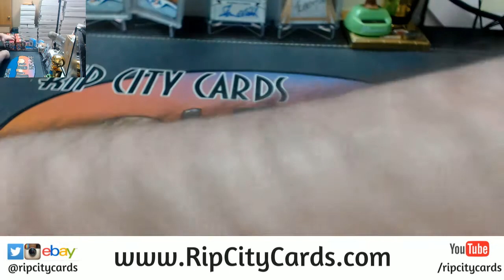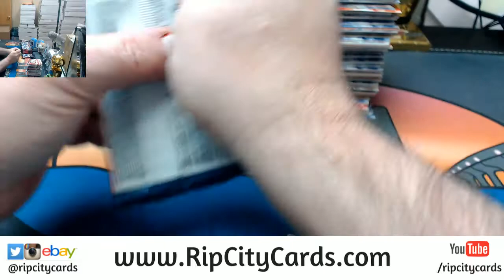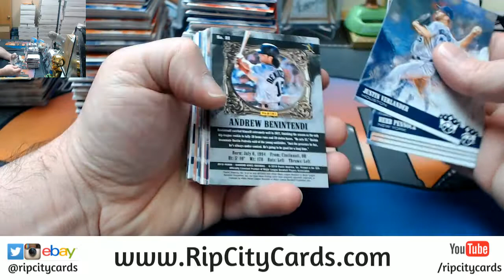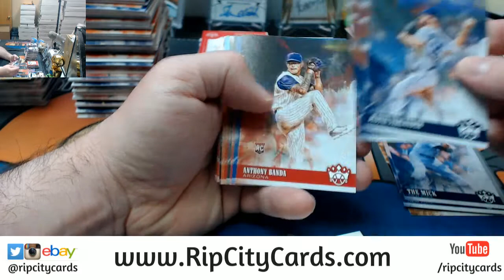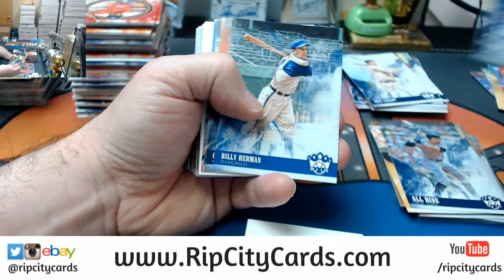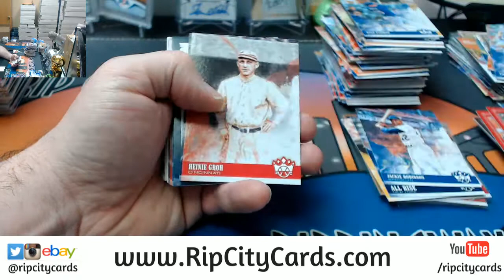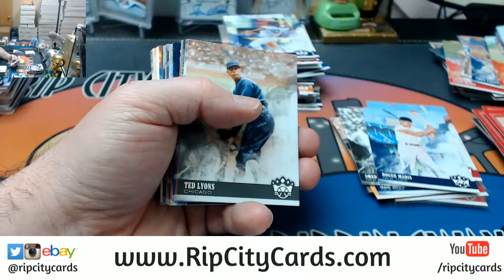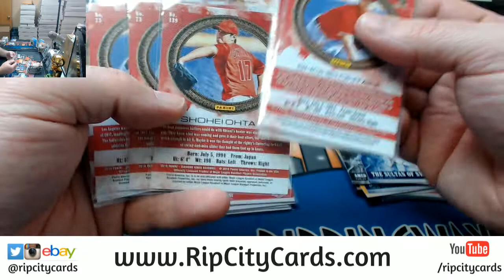2018 Diamond Kings 6 Box #3 EBAY